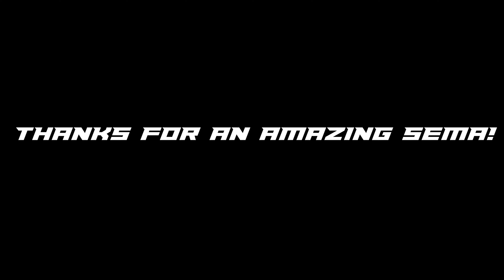SEMA 2022 Recap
In this video we recap our SEMA 2022 experience! Meeting with our fantastic sponsees and fans was a blast! We are beyond excited for the next crazy event you guys want us at! We do a quick top 5 in the Main Hall at SEMA and follow it up quick interview with @customf.n.customs5 and their K5 Blazer! We also talk about our favorite cars from @attackingtheclockracing and @GooichiMotors. And of course the crazy rotary @RobDahm had in the Valvoline booth! We also stopped by @FireballCamaro and got some photos!

It was an absolutely insane show and this video covers about 10% of what we wanted to show you!

4:53 Recaping Sema 2022
7:12 Top 5 at Main Hall Sema 2022
8:17 Custom FN Customs K5 Blazer Build Sema 2022
9:02 Outro

Want to learn everything there is to know about tubing benders, how they work, how much different types cost (from many manufacturers), and how to use them effectively? We will teach you for free, and keep you entertained and equipped with free calculators.

We will continue to release content to help you succeed in your fabrication business or in your shop projects!